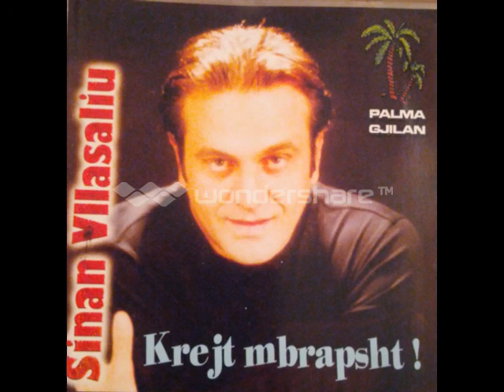Sinan Vllasaliu - Kur u ktheva ne Prishtine